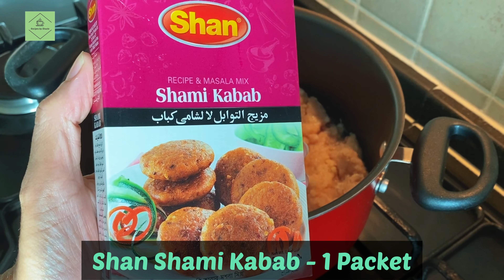Turkish Meatball Recipe - Turkish Kofta Kebab - Perfect Meatball Recipe - Must Try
Turkish Meatball Recipe - Turkish Kofta Kebab - Perfect Meatball Recipe - Must Try. How to make the Best Turkish Meatball Recipe - Turkish Kofta Kebab - Perfect Meatball Recipe - Must Try at home ? The best easy Turkish Meatball Recipe - Turkish Kofta Kebab - Perfect Meatball Recipe - Must Try with an amazing taste is here with Recipes by Shazia.

Watch the video on Turkish Meatball Recipe - Turkish Kofta Kebab - Perfect Meatball Recipe - Must Try 2021 :